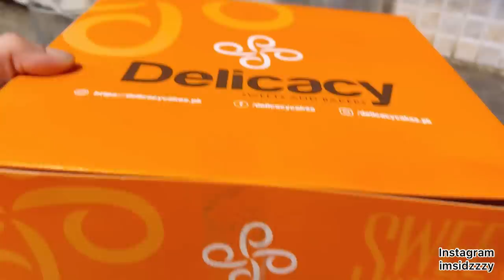My Son’s 4th Birthday Celebration 😍| Happy Birthday Wildan 🥳🎉 | SidraMehran vlogs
Hi youfam,

My name is Sidra Mehran  I am pakistani youtuber and this is my official YouTube channel. I am happily married and a mother of a beautiful boy. I live in Karachi and have been to different countries because I love travelling. Vlogging in starting was just a experiment and it has become my passion now because all the love I have gotten from you all. In my videos I share a lot of stuff like vlogging, events, shopping, daily routine, makeup and many more. Lastly, I wish all of you happy and healthy life. Remember me and my family in your prayers.